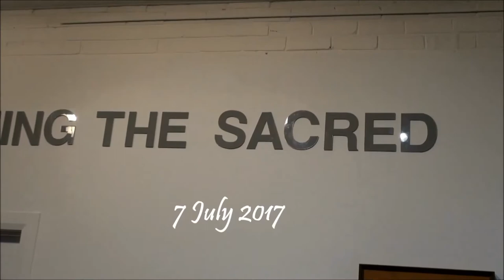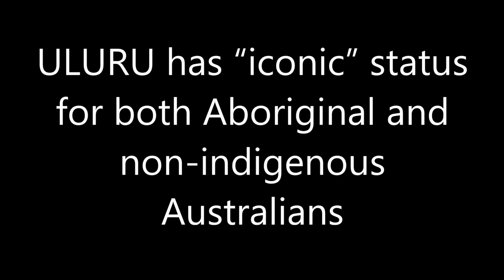Michael Galovic -Exhibition at the Australian Catholic University ( 2017 )